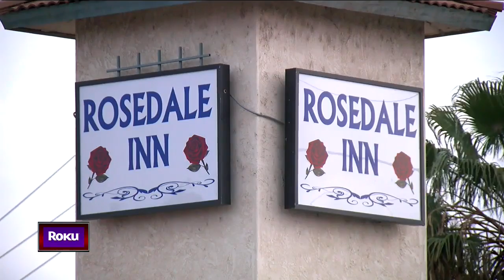23ABC News Latest Headlines | December 4, 9pm